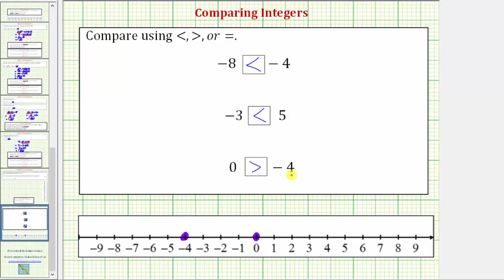Ex: Compare Integers Using An Inequality Symbol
This video explains how to compare integers using a less than or greater than symbol.